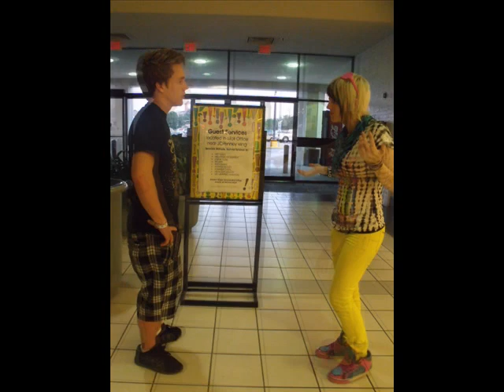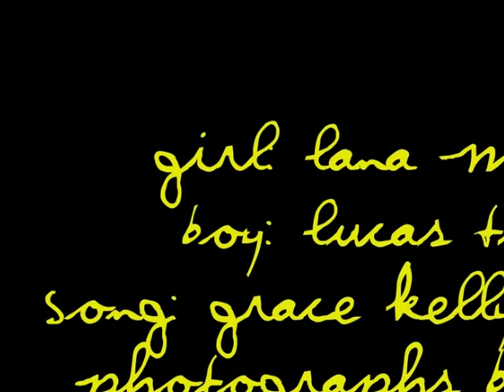Grace Kelly Photostory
Random Photography Photo story project. It's not the best. Gonna work on it more soon. The "Chorus Pics Here" should be self explanatory. But I had no more memory left in the program so I had to just put that one picture there. :P The song is Grace Kelly by Mika. :) Guy is Lucas Tucker, and the girl is Lana Morgan.